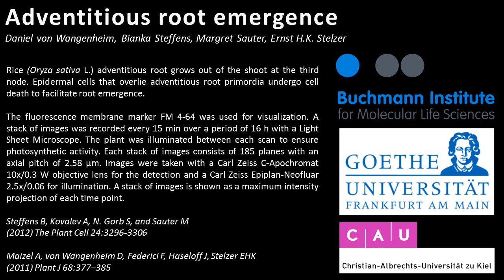Adventitious root emergence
Daniel von Wangenheim, Bianka Steffens, Margret Sauter, Ernst H.K. Stelzer

Rice (Oryza sativa L.) adventitious root grows out of the shoot at the third node. Epidermal cells that overlie adventitious root primordia undergo cell death to facilitate root emergence.

The fluorescence membrane marker FM 4-64 was used for visualization. A stack of images was recorded every 15 min over a period of 16 h with a Light Sheet Microscope. The plant was illuminated between each scan to ensure photosynthetic activity. Each stack of images consists of 185 planes with an axial pitch of 2.58 µm. Images were taken with a Carl Zeiss C-Apochromat 10x/0.3 W objective lens for the detection and a Carl Zeiss Epiplan-Neofluar 2.5x/0.06 for illumination. A stack of images is shown as a maximum intensity projection of each time point.

Steffens B, Kovalev A, N. Gorb S, and Sauter M
(2012) Emerging roots alter epidermal cell fate through mechanical and reactive oxygen species signaling
The Plant Cell 24: 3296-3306

Maizel A, von Wangenheim D, Federici F, Haseloff J, Stelzer EHK
(2011) High-resolution live imaging of plant growth in near physiological bright conditions using light sheet fluorescence microscopy
The Plant Journal 68: 377-385